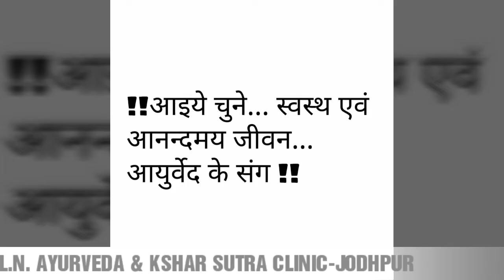feedback piles fistulatreatment pilestreatment jodhpur pilonidalsinus lnayurvedaclinic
इस विडियो में पिलोनिडल साइनस रोग से परेशान रोगी ने अपना फीडबैक दिया हैं
यह रोगी एक बार सर्जरी करवाने के बाद भी ठीक नही हुआ था फिर हमारे यहां ईलाज के बाद पूरी तरह स्वस्थ एवं खुश हैं